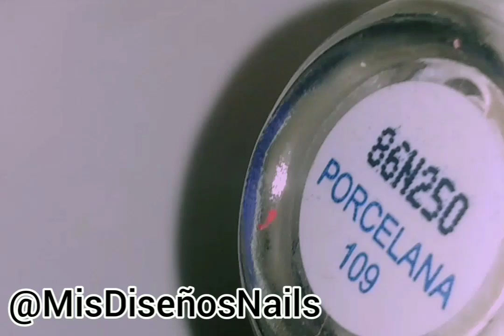Mandala en uñas paso a paso 💅